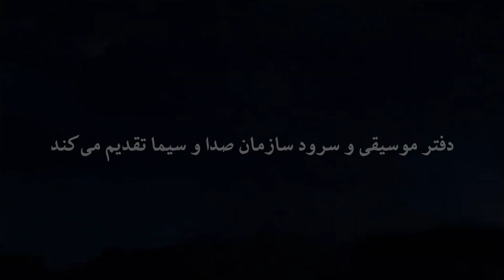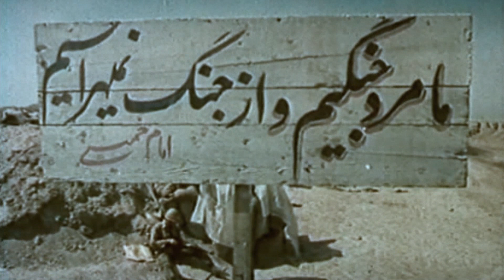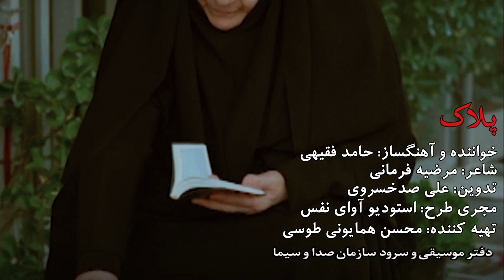نماهنگ پلاک - خواننده و آهنگساز: حامد فقیهی - شاعر: مرضیه فرمانی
Plak music video - singer and composer: Hamed Faqihi - poet: Marzieh Farmani
تدوین: علی صد خسروی
تهیه کننده: محسن همایونی طوسی
Editor: Ali Sad Khosravi
Producer: Mohsen Homayouni Toosi